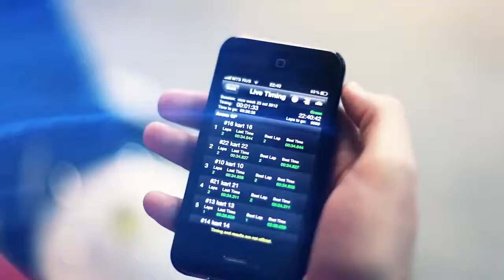Ведущий Даниил 2